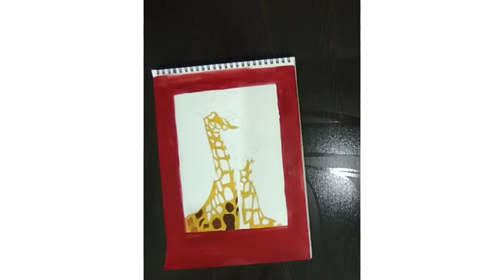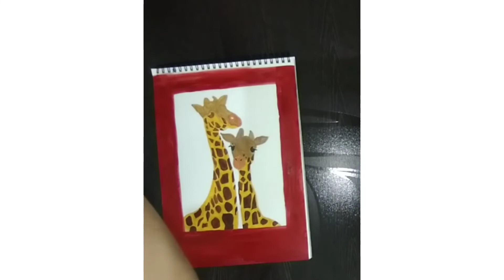Giraffe acrylic painting ✨ | tutorial | mimansa art box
Hey everyone 😊

It was really fun doing this painting . hope you guys enjoyed it!!! 😍